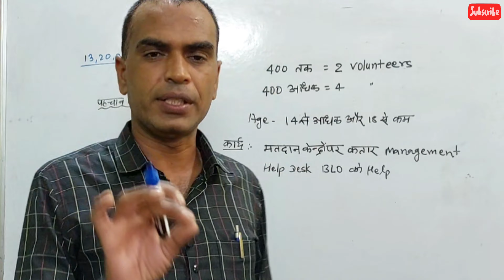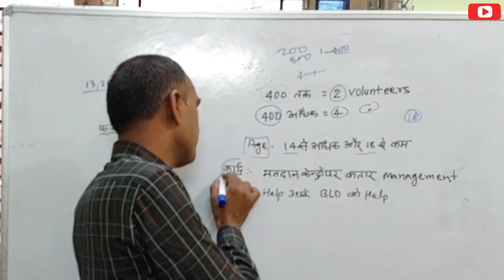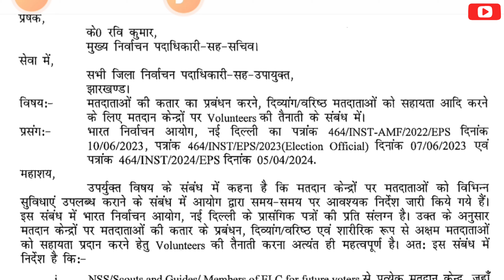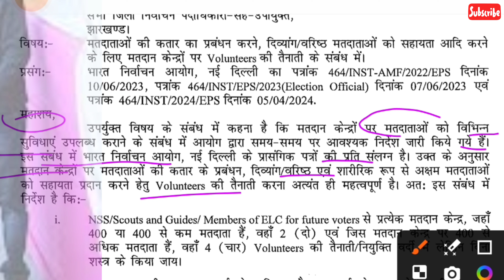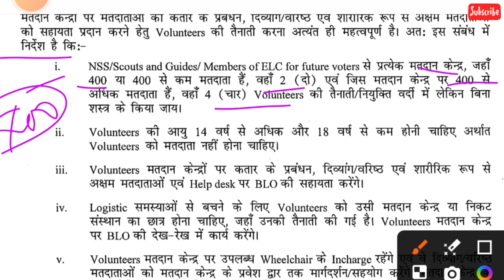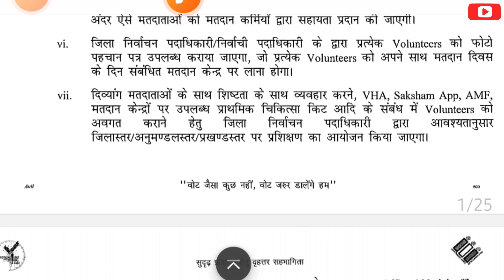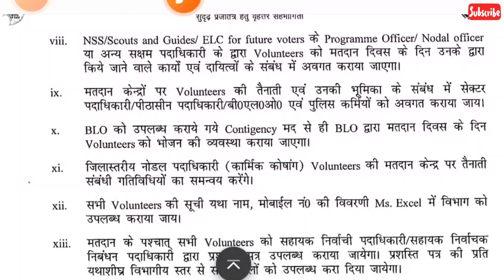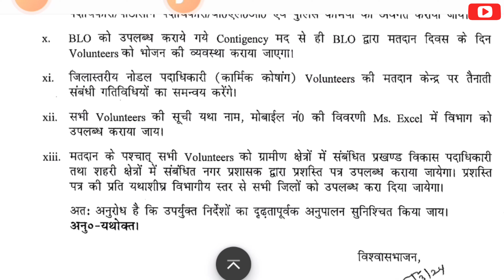चुनाव कार्य आसान बनाने के लिए वॉलिंटियर्स की तैनाती होगी | pro,p1/p2/p3 का भी काम आसान कैसे होगा?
चुनाव कार्य आसान बनाने के लिए वॉलिंटियर्स की तनाती होगी | pro,p1/p2/p3/ काफी काम आसान कैसे होगा?

Your Quary:-
election volunteer,election volunteer duty
election volunteer kya hota hai
election me volunteer kya hota hai
election me volunteer kaise bane
election me volunteer work
election me volunteer work kaise kare
election me volunteer work kaise karte hain
Chunav Mein volunteer ka kam
chunav mein volunteer ka kya kaam hota hai
chunav mein volunteer
चुनाव कर्मियों को वालंटियर कैसे सहायता करता है
how to work election volunteers
Volunteer age
वॉलिंटियर्स का उम्र कितना होता है
Jharkhand vidhansabha Chunav
Jharkhand bidhansabha chunav volunteer
पीठासीन पदाधिकारी
चुनाव कमी